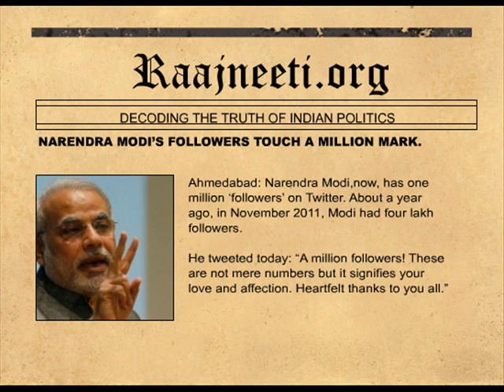NARENDRA MODI'S FOLLOWERS TOUCH A MILLION MARK.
Ahmedabad: Narendra Modi,now, has one million 'followers' on Twitter. About a year ago, in November 2011, Modi had four lakh followers.

He tweeted today: "A million followers! These are not mere numbers but it signifies your love and affection. Heartfelt thanks to you all."